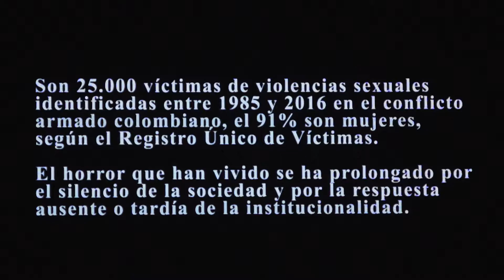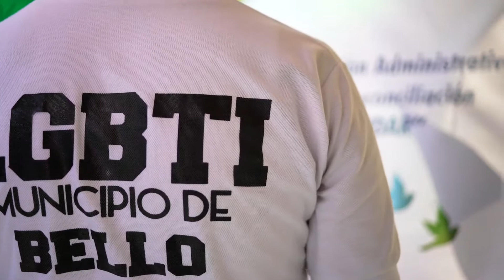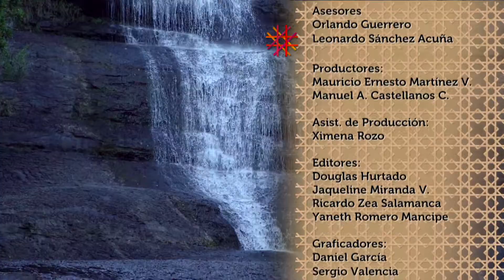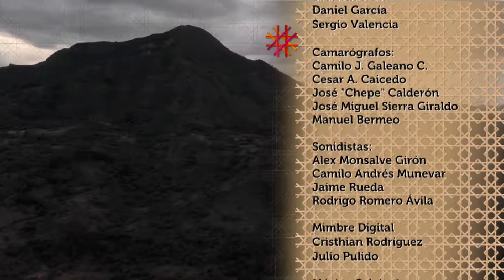Mimbre Capítulo 18 - Territorio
En cumplimiento de su mandato de reconocimiento y dignificación a las víctimas del conflicto armado, la Comisión para el Esclarecimiento de la Verdad realizó en la ciudad de Cartagena el Primer Encuentro por la Verdad denominado “Mi Cuerpo dice la Verdad” y cuyo objetivo principal fue reconocer uno de los delitos más negados en el marco del conflicto armado como lo es la violencia sexual. A su vez, fue un espacio de dignificación y reconocimiento profundo a la población LGBTI y a las mujeres que han sido víctimas de este flagelo.

Para conocer más sobre Canal Institucional te invitamos a ingresar a canalinstitucional.tv.